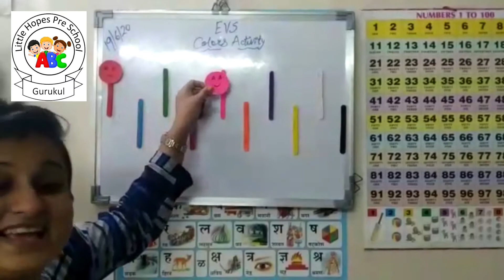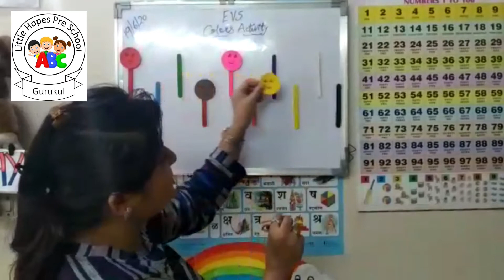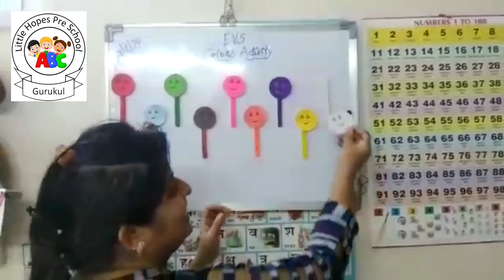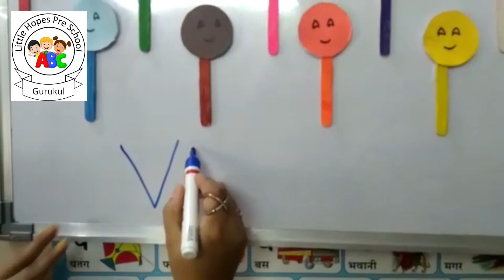Jr.KG- G.K.- Colours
For Jr.KG Class
G.K.
Colours